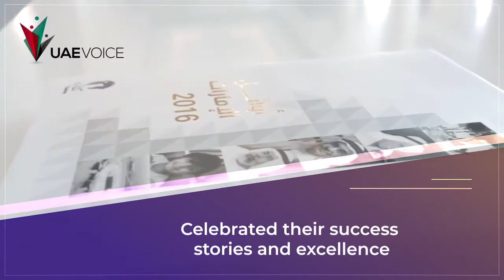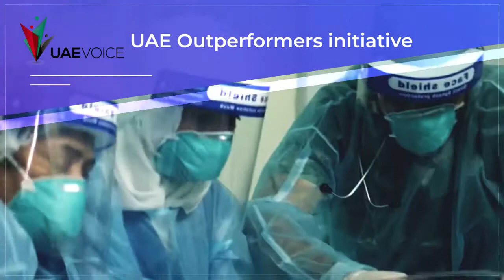UAE Outperformers 2020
Sheikh Mohammed bin Rashid announced his allocation to honour the line of defence against Corona.
He confirmed the opening of nominations for honouring in the new session.
The guidance comes as a sign of appreciation for the great efforts they have put in.
Among the most important candidates:
Abu Dhabi Stem Cell Center